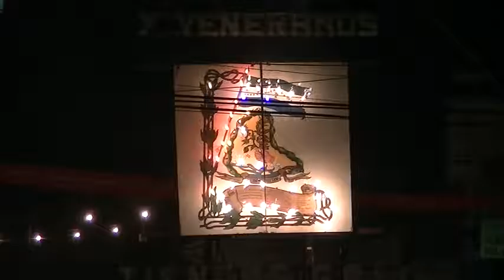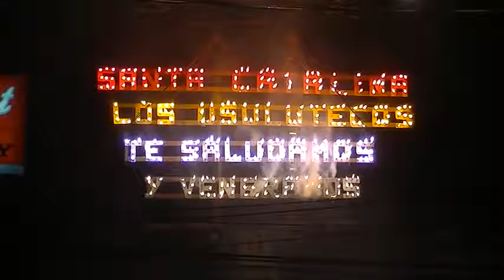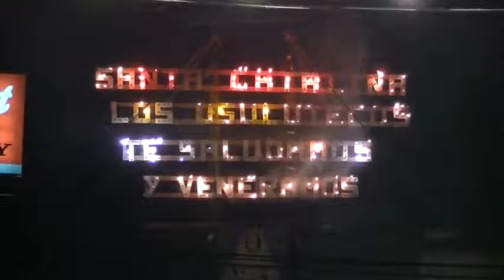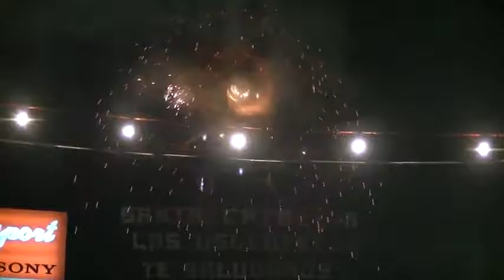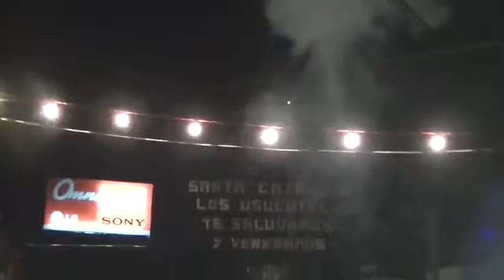QUEMA DEL CASTILLO EN HONOR A NUESTRA PATRONA SANTA CATALINA DE ALEJANDRIA